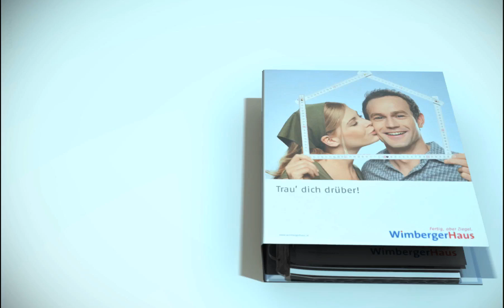WimbergerHaus Baufamilienmappe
Die kostenlose Baufamilienmappe enthält alle Informationen, die du zum Hausbau brauchst: Mit mehr als 40 Plänen, Grundrissen, Hausbeispielen und Preislisten bist du bestens informiert! Hier geht es zur Bestellung